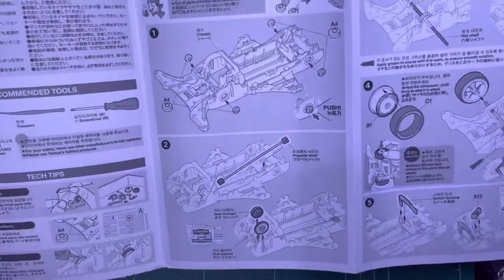ประกอบรถทามิย่า รุ่น MACH FREAME fighting korea edition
วันนี้ประกอบรถทามิย่าคันนี้ขอบอกเลยว่า ค่อนข้างแตกต่างจากที่ผ่านมา เพราะอย่างแรกคือ เป็นรถรุ่นลิมิเต็ดที่จะไม่ผลิตแล้ว อีกอย่างคือ การประกอบบางชิ้นส่วนค่อนข้างแตกกับรถรุ่นอื่นๆ หวังว่าทุกคนจะสนุกกับคลิปนี้นะคับ

toy..blast